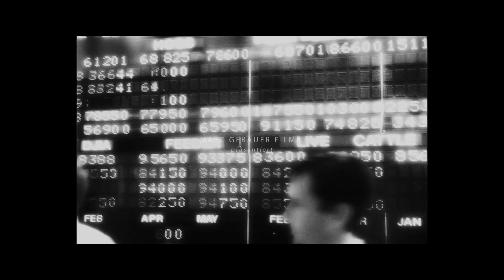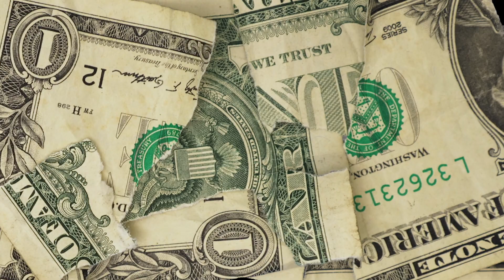🤑Black Deals🤑 watches B2B price, perfume abo, car & holiday for free 🤝🤩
Unser Black Deal

• Jede 33. Parfumbestellung ist umsonst und wird von uns innerhalb von 48 Stunden zurückerstattet.
• Bei jeder Bestellung gibt es ein Gratisgeschenk von uns automatisch mit dazu.

Hierbei gibt es 4 Kategorien:

1. Bestellung 100-199€
2. Bestellung 200-300€
3. Bestellung 301-499€
4. Bestellung 500+

In diesen 4 Kategorien gibt es unterschiedliche Geschenke, die an die jeweilige Preisklasse angepasst sind- die Geschenke können nicht von euch vordefiniert werden.

• Ausgewählte Uhren werden von uns bis 30%  rabattiert, dieses Angebot ist einmalig und gilt für 24 Stunden

• Ihr habt die Chance ein Jahres Leasing für ein Batbee Smart zu gewinnen ( E version)

• Die wertmäßige größte Parfumbestellung am 26.11.21 bekommt eine Reise zur Messe Pitti Fragranze 2022 in Florenz, mit Flug von Frankfurt für 2 Personen, Doppelzimmer für 1 Nacht im NH Hotel Firenze, Messebesuch und Dinner für 2 Personen.

• Unter allen Parfumbestellungen wird ein Jahres Abo verlost. Der Gewinner bekommt jeden Monat für ein Jahr einen Duft nach Wahl aus unserem Sortiment.

Teilnahmebedingungen Gewinnspiel: § 1 Gewinnspiel

 Das Gewinnspiel wird von der Marc Gebauer Lifestyle GmbH, Erkratherstraße 401, 40231 Düsseldorf veranstaltet.

 § 2 Teilnahme
 (1) Teilnahmeberechtigt sind volljährige Personen. Minderjährige bedürfen zu ihrer Teilnahme, sofern diese nicht ausdrücklich ausgeschlossen ist, der Zustimmung ihrer/ihres Erziehungsberechtigten.
(2) Eine Person nimmt automatisch am Gewinnspiel teil, wenn sie am 26.11.21 eine Bestellung im Shop tätigt

§ 3 Ausschluss vom Gewinnspiel
(1) Mitarbeiter des MGL  sind von der Teilnahme ausgeschlossen.
(2) Bei einem Verstoß gegen diese Teilnahmebedingungen behält sich die Marc Gebauer Lifestyle GmbH das Recht vor, Personen vom Gewinnspiel auszuschließen.
(3) Ausgeschlossen werden auch Personen, die sich unerlaubter Hilfsmittel bedienen oder sich anderweitig durch Manipulation Vorteile verschaffen.
(4) Wer unwahre Personenangaben macht, kann vom Gewinnspiel ausgeschlossen werden.

§ 4 Durchführung und Abwicklung
 (1) Am am Gewinnspiel teilzunehmen, müssen oben angegebene Bedingungen erfüllt werden. Der Gewinner wird per Zufallsgenerator ermittelt. Das Gewinnspiel geht den ganzen Tag(26.11.21). In der darauffolgenden Woche kriegt der ausgeloste Gewinner/-in eine private Nachricht als Gewinnbenachrichtigung
(2) Die Gewinner erhalten den Preis nach telefonischer Absprache mit der MGL.
(3) Der im Rahmen des Gewinnspiels als Preis präsentierte Gegenstand ist nicht zwingend mit dem gewonnenen Gegenstand identisch. Vielmehr können Abweichungen hinsichtlich Modells, Farbe o. ä. bestehen. Die MGL kann einen dem als Preis präsentierten Gegenstand gleichwertigen Gegenstand mittlerer Art und Güte auswählen.
(4) Eine Barauszahlung der Gewinne oder eines etwaigen Gewinnersatzes ist in keinem Falle möglich.
(5) Beschwerden, die sich auf die Durchführung des Gewinnspiels beziehen, sind unter Angabe des Gewinnspiels innerhalb von 14 Tagen nach Bekanntwerden des Grundes schriftlich an Marc Gebauer Lifestyle GmbH zu richten. Fernmündlich mitgeteilte oder verspätete Beschwerden werden nicht bearbeitet.

§ 5 Datenschutzhinweise

Die im Rahmen der Teilnahme angegebenen Teilnehmerdaten werden vom Veranstalter ausschließlich zur Durchführung dieses Gewinnspiels erhoben, verarbeitet und genutzt. Diese Daten werden streng vertraulich behandelt, nicht an Dritte weitergegeben und nicht zu Werbezwecken verwendet. Die Teilnehmer können vom Veranstalter jederzeit Auskunft darüber verlangen, welche personenbezogenen Daten gespeichert sind, können deren Berichtigung sowie Löschung verlangen und ggf. Datenschutzeinwilligungen widerrufen.

 § 6 Haftung

 (1) Die MGL wird mit der Aushändigung des Gewinns von allen Verpflichtungen frei, sofern sich nicht aus diesen Regelungen schon ein früherer Zeitpunkt ergibt.
 (2) Die MGL haftet nur für Schäden, welche von der MGL oder einem ihrer Erfüllungsgehilfen vorsätzlich oder grob fahrlässig oder durch die Verletzung von Kardinalspflichten verursacht wurde. Dies gilt nicht für Schäden durch die Verletzung von Leben, Körper und/oder Gesundheit.
(3) Voranstehende Haftungsbeschränkung gilt insbesondere für Schäden, durch Fehler, Verzögerungen oder Unterbrechungen in der Übermittlung von Daten o. ä., bei Störungen der technischen Anlagen oder des Services, unrichtige Inhalte, Verlust oder Löschung von Daten, Viren etc.

 § 7 Sonstiges
(2) Es ist ausschließlich das Recht der Bundesrepublik Deutschland anwendbar.
(3) Sollten einzelne dieser Bestimmungen ungültig sein oder werden, bleibt die Gültigkeit der übrigen Nutzungsbedingungen hiervon unberührt.

*Originalfilm: Wolf of Wallstreet
 Regissur: Martin Scorsese